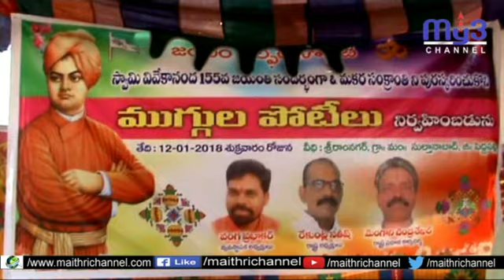సుల్తానాబాద్ పట్టణం శ్రీరామ్ నగర్ లోజయం వెల్ఫేర్ సొసైటీ ఆధ్వర్యంలో ముగ్గుల పోటీలు